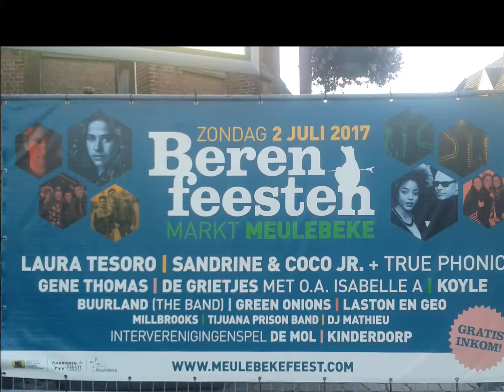Tannie Bieke on Tour #2 : Berenfeesten Meulebeke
Berenfeesten Meulebeke:
- Gene Thomas
- De Grietjes met Isabelle A, Ianthe Tavernier en Anneke Van Hooff
- Buurland met Lennart, Jannes, Laurens en Jelle.